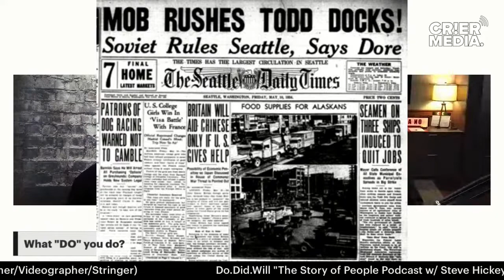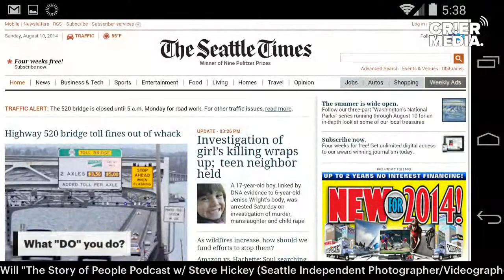"Photog" Steve Hickey talks TikTok, the world of "Stringing" and Seattle afterdark!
TikTok viral sensation "Photog" Steve Hickey has gone Viral on all platforms! Why? Well, his short, must-see topical videos have taken the internet by storm and have led to him garnering over 750 Thousand followers on TikTok alone!

Plus. Steve is known as a "Stringer" who sets out to the streets of Seattle nightly to find, shoot and cover the things that the nightly news has missed. Why? Well, they buy the content from him and use it for their broadcast.

Plus, Steve is a first responder firefighter and a dad! Sounds like a busy life to me.

What does Steve "Do?"

What "Will" he do next?

All this and more on the show!